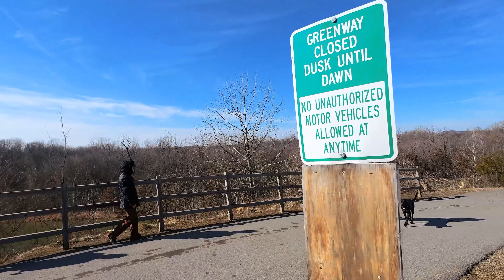Nashville Skate Park and Cumberland Pedestrian Bridge : Tennessee